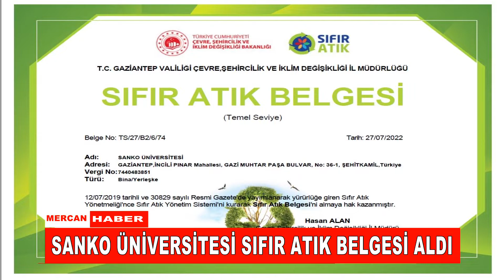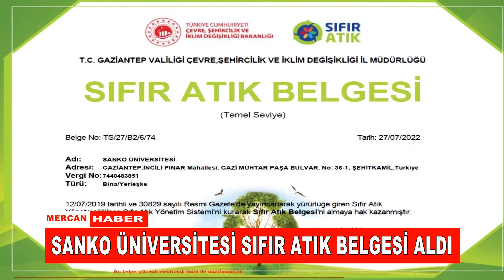SANKO ÜNİVERSİTESİ SIFIR ATIK BELGESİ ALDI